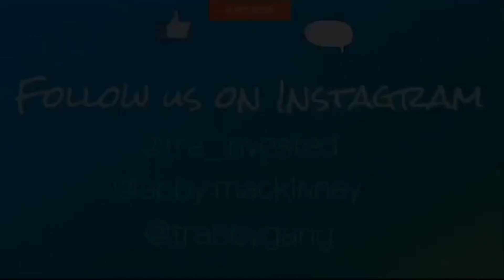Trabby's First Step!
Hey guys welcome back today we are bringing out along the first "step" into becoming adults lol or first step of the engagement. If you enjoyed drop a comment and or give us a thumbs up because we genuinely like the feedback with the family.
Wanna Follow Us?